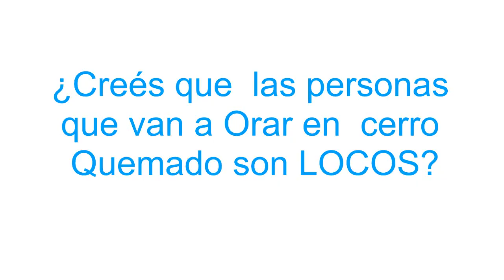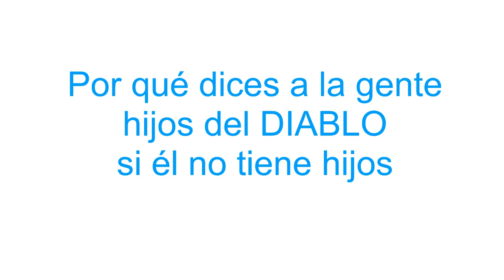Pastor Carlos Rivas - Responde Preguntas. (Entrevista)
La palabra de Dios dice...

16) Por sus frutos los conoceréis, ¿Acaso se recoge uvas de los pinos, o higos de los abrojos?

17) Así, todo buen árbol da buenos frutos, pero el árbol malo da malos frutos.

18) No puede el buen árbol dar malos frutos, ni el árbol malo dar buenos frutos.

19) Todo árbol que no da buen fruto, es cortado y echado en el fuego.

20) Así que, por sus frutos los conoceréis.

Dios bendiga al Pastor Carlos Rivas, porque el ha demostrado dar buenos frutos, ya que el no anda detrás del dinero, el está predicando la palabra tal como es ☝🏻🙏🏻🙏🏻👈

El que lee este mensaje Dios te bendiga 🙏🏻☝🏻☝🏻☝🏻👈